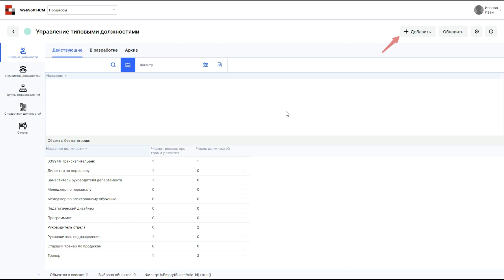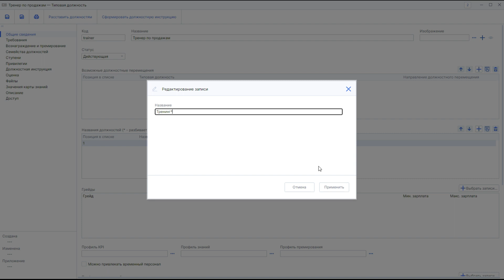Как создать типовую должность через приложение администратора WebSoft HCM?